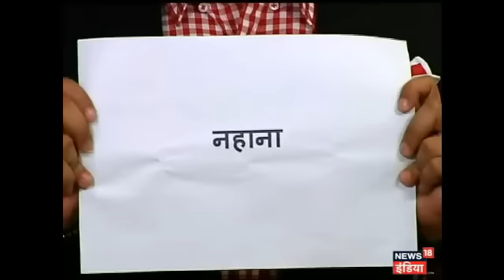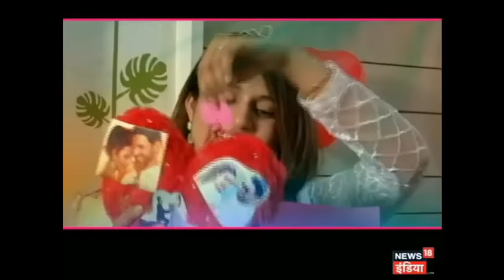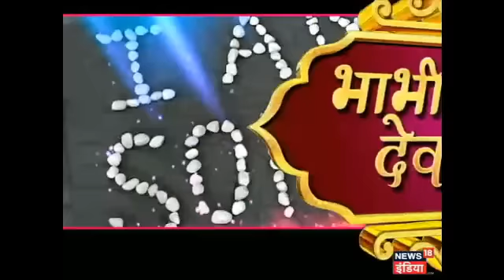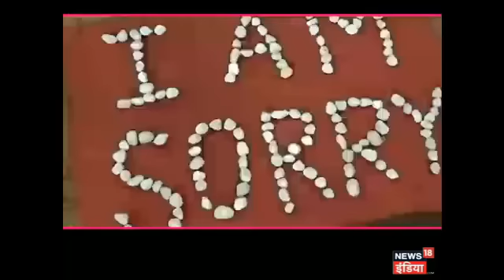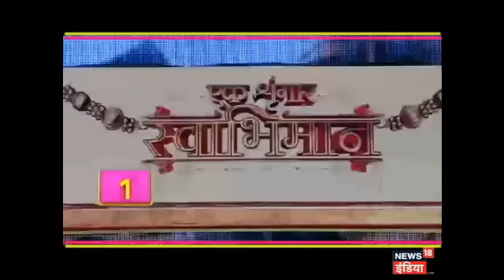divyanka ko birthday par mila surprise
न्यूज18 इंडिया के खास शो में देखें दिव्यांका ने कैसे मनाया अपना बर्थडे और क्या मिला उन्हें बर्थ डे गिफ्ट।